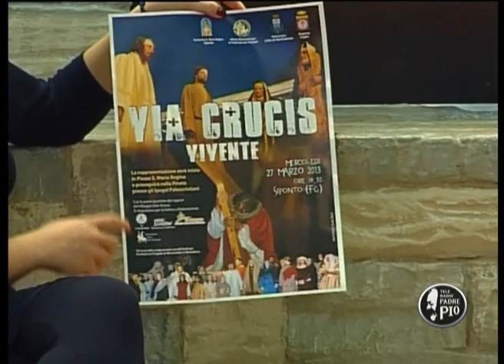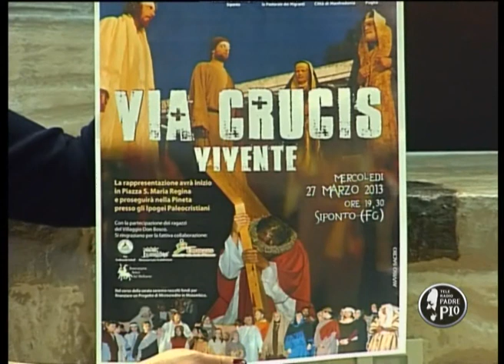La Via Crucis Vivente a Siponto